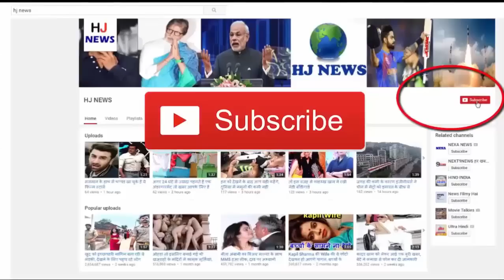अक्षय कुमार की बेटी बिलुकल उनकी कार्बन कॉपी है, देखें...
You will be surprised to see the pictures of Akshay Kumar and his daughter Nitara. Betty Nitita Hubhu looks like her father Look at Baby Nitya's childhood renewable look.

Nitara was born on 12 September 2012.

Even though Akshay may be busy in his work, he does not forget to take time for his children.

4-year-old Nitara is now giving training to the Papa Akshay martial arts. A few days ago, Akshay shared Nitara, a martial arts teacher at the video insta.

During an interview, Akshay said that even if my daughter does not have the desire to learn martial arts or not, then I will teach her, so that she can keep her own meditation if she needs it.